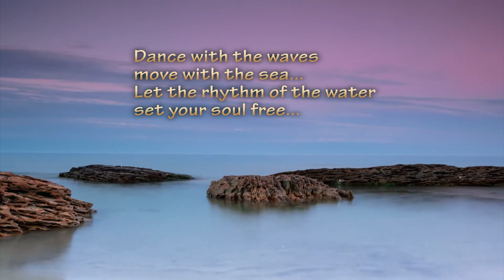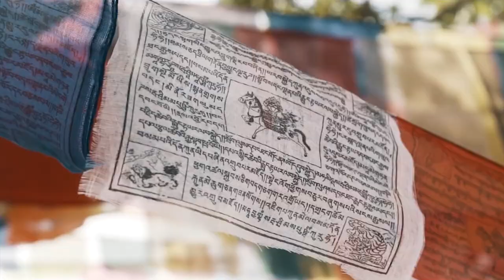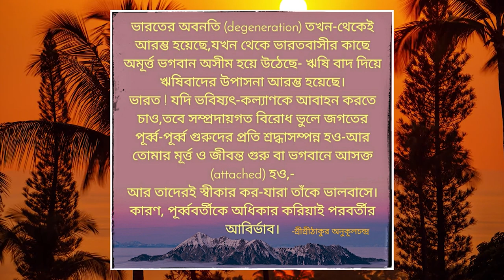Mora Rehai Pabo Kemone..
an inspirational song...presenting by amardyuti chattra samsad.
lyrics -sudip kumar basu . song and tune _Paramesh Halder ..music arrange - ron roy
concept & editing - Amiya Mridha